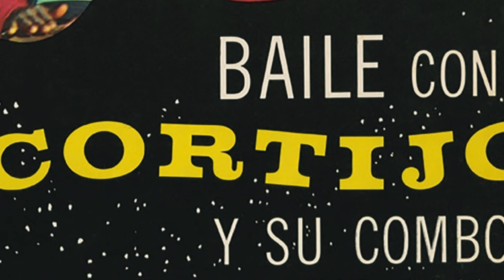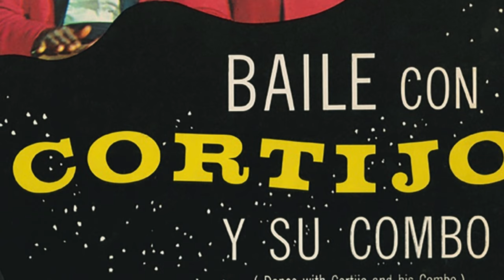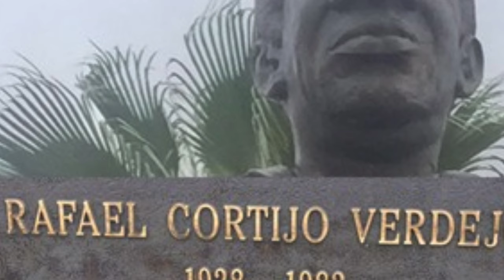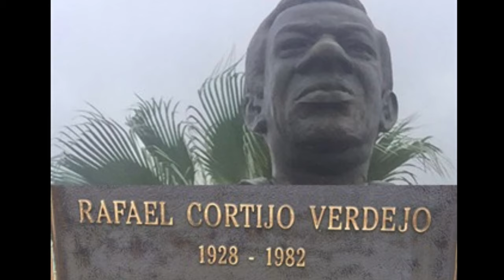RAFAEL CORTIJO: Breve Biografía 🇵🇷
RAFAEL CORTIJO: Breve Biografía: Rafael Cortijo fue un icónico músico y percusionista puertorriqueño de música afroantillana, quien ganó una gran reputación principalmente durante la segunda mitad del siglo XX, gracias a su famosa orquesta Cortijo y Su Combo. Espero que les guste su biografía.